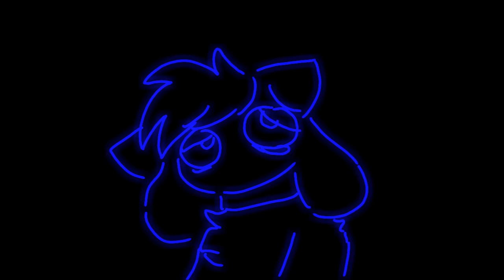memories | tribute to my cat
yesterday my oldest pet cat, oliver unfortunately passed away and I made a tribute to him/vent about mourning him.  it was so unexpected.  we had no idea he was so ill. I miss him very much

programs used:
flipaclip for animation
procreate for end cards
shotcut for editing
FPS: 12